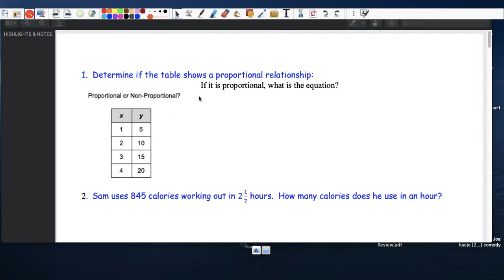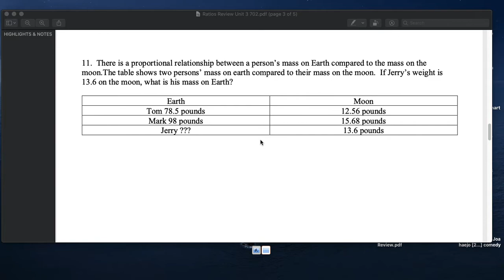7B1 Complement Review Unit 5